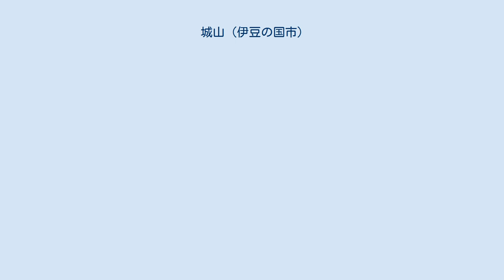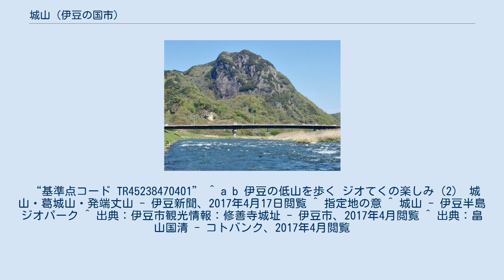城山 (伊豆の国市)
城山（じょうやま）は、静岡県伊豆の国市にある標高342mの山。
静浦山地に属する。
伊豆半島ジオパークのジオサイトの一つ。
 城山は地下にあったマグマが冷え固まり、浸食によって地表に現れることでできる岩頸と呼ばれる地形である。
麓には狩野川が流れ、岩肌が現れた特徴的な姿から、周辺地域のシンボル的存在となっている。
元来「丈山」と書いた。
 南北朝時代の1361年に畠山国清は弟二人と共に、この城山の金山城、同伊豆の国市と沼津市の境界にある発端丈山の三津城、伊豆市の城山の修善寺城に立て籠もり、鎌倉公方勢と戦い、翌年に降伏した。
 秋の城山 頂上部は見張台として使用されていたと考えられている。
その後、戦国時代にも後北条氏が城として使用した。
山中には堀切や土塁の跡が残るが、これらがどちらの建城時に造られたものか定かではない。
頂上付近の登山道に南方向が開けた岩部があるが、これはこれらの時期に人が削って作られた通路であるという。
 切り立った岩壁がロッククライミングのスポットになっている。
また、狩野川の脇から山頂まで登山道が整備されており、ハイカーの中には城山に登頂し、葛城山を目指し、発端丈山を越え駿河湾に抜ける長距離ルートを歩く者もいる。
山頂は狭いが開けており、北から南東方向の眺めがよく、眼下に狩野川、北は富士山から、南の天城山を望むことができる。
 城山（中）と葛城山（右）を東から望む。
左後方は達磨山。
 山頂からの眺め。
天候が良ければ左に富士山と箱根山、右に天城山が見える。
 ^ “基準点成果等閲覧サービス”. 国土地理院. 2014年7月13日閲覧。
 “基準点コード TR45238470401” ^ a b 伊豆の低山を歩く ジオてくの楽しみ（2） 城山・葛城山・発端丈山 - 伊豆新聞、2017年4月17日閲覧 ^ 指定地の意 ^ 城山 - 伊豆半島ジオパーク ^ 出典：伊豆市観光情報：修善寺城址 - 伊豆市、2017年4月閲覧 ^ 出典：畠山国清 - コトバンク、2017年4月閲覧